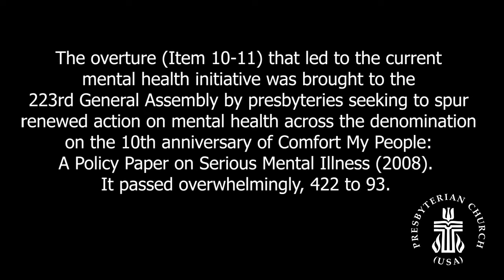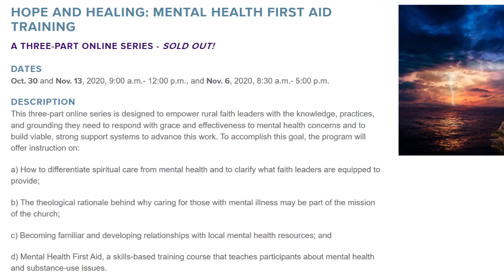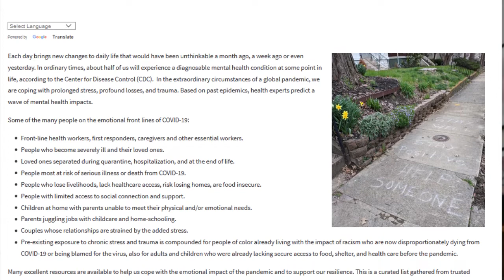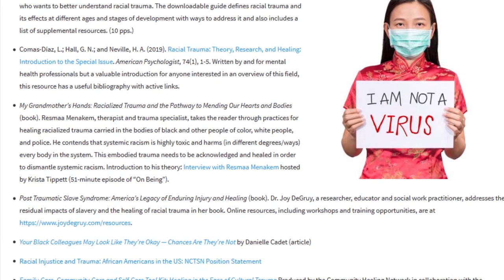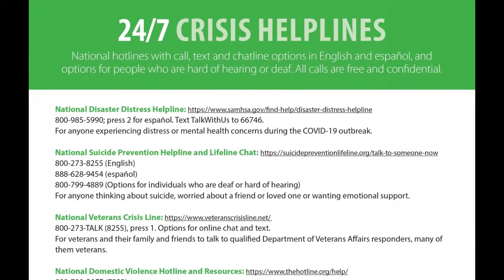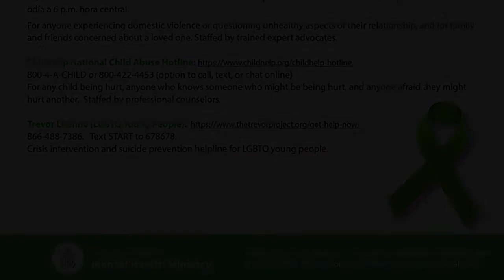Mental health and the church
Why is mental health important to the church? Learn more about the Mental Health Ministry of the Presbyterian Church (U.S.A.). Resources can be found